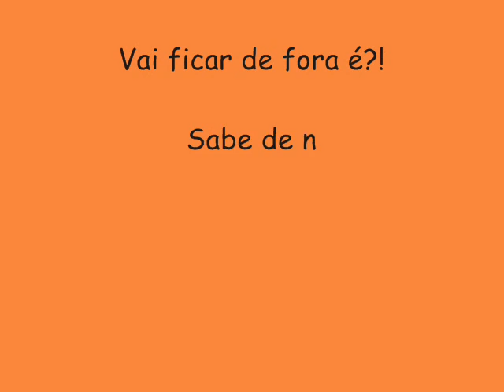OZ BOYS CD EVOLUÇÃO VERÃO 2015 - RALA NO CAPÚ